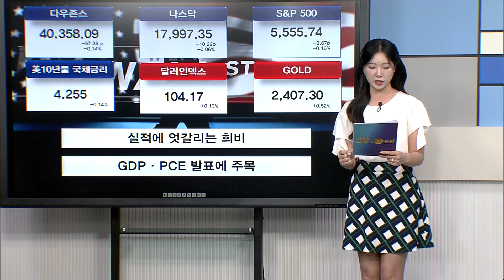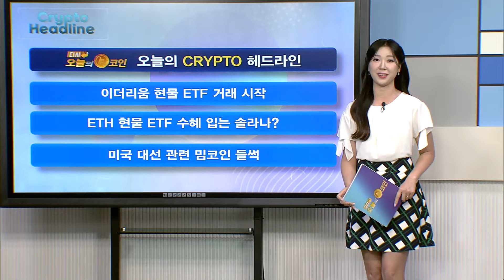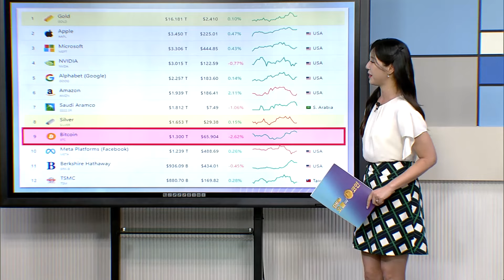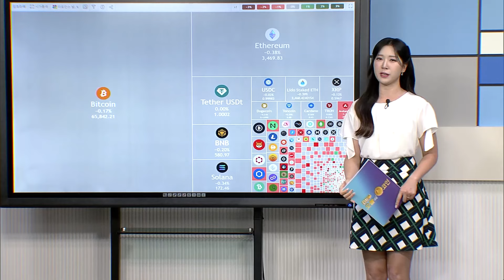이더리움 현물 ETF 거래 시작 / ETH 현물 ETF 수혜 입는 솔라나? / 미국 대선 관련 밈코인 들썩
주의/ 최근 관리자를 사칭하는 등 스캠 댓글들이 기승을 부리고 있습니다